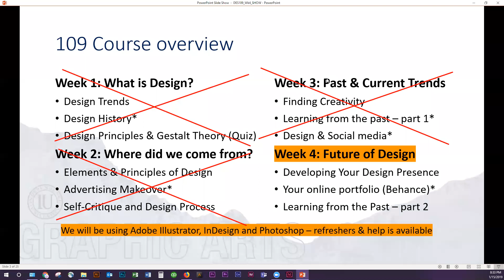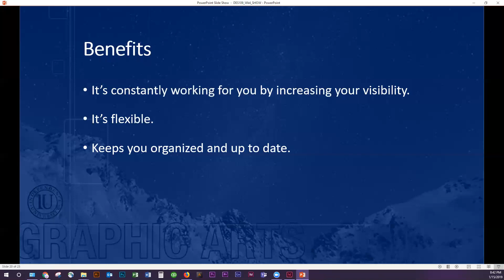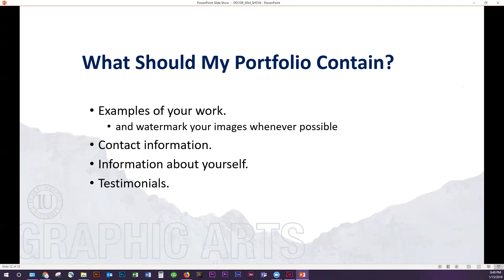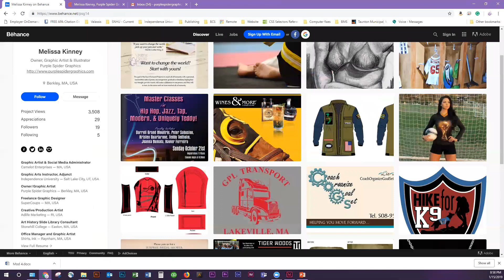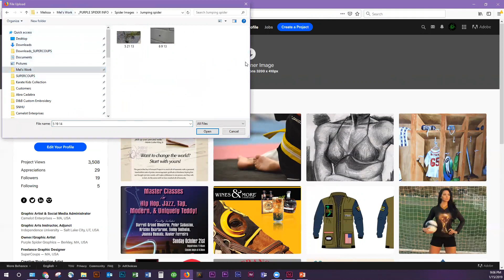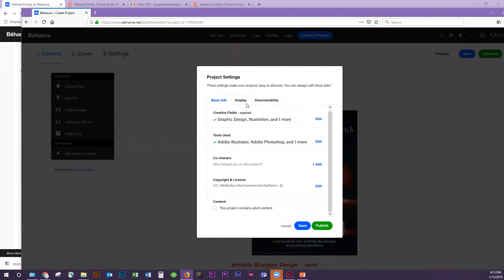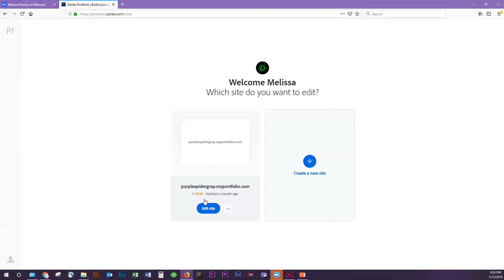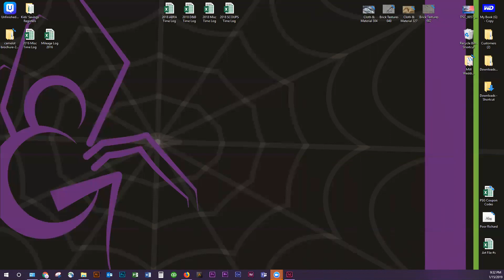IU Des109 Graphic Design 1, Mod 13 - Wk 4, Session 1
Your Online Portfolio - Overview
Behance Demo